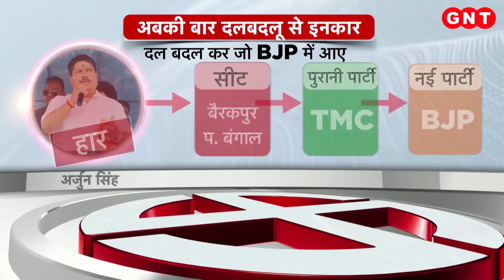Lok Sabha Election में दलबदलू नेताओं का जनता ने दिया साथ या खींच लिया हाथ...देखिए रिपोर्ट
चुनावी रण में अभिनेता तो खूब चले लेकिन इसी दौरान नेताओं की एक कैटेगरी ऐसी भी रही जिसका हाथ थामने से वोटर्स ने साफ इनकार कर दिया. ये कैटेगिरी थी दलबदलू नेताओं की... चुनावी मैच के आखिरी ओवर में अपनी पार्टी छोड़ दूसरी पार्टी का दामन थामने वाले नेताओं को जनता ने सियासी पवेलियन पहुंचा दिया, देखिए रिपोर्ट